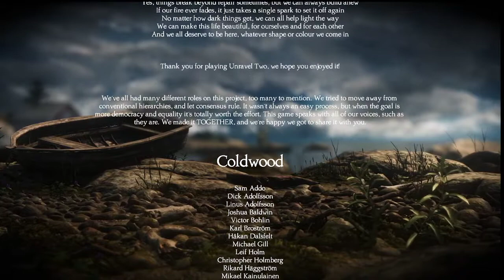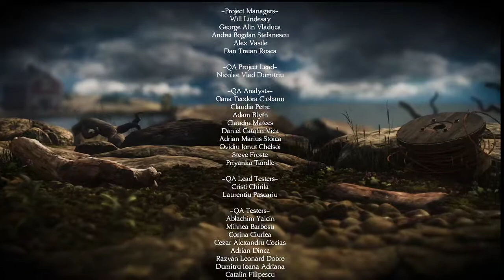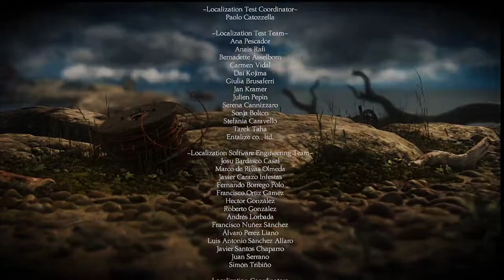تختيم Unravel Two - Ending